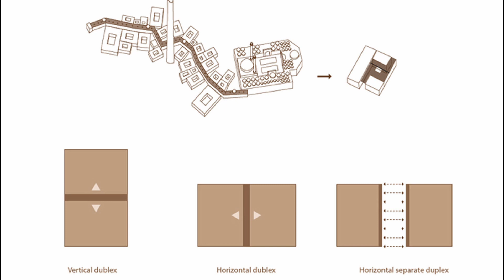Khaki House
Sometimes, doing nothing brings about things that the biggest one cannot handle. Sometimes, not-building can create an atmosphere that any construction would not improve its feeling. Subtracting from what is to be, adding to what is not to be. Something that can hardly be seen and is the only interface among the various spaces that make sense along each other. A pathway that prompts the mind to move so that the man can find life in it. A complementing void that defines exterior and interior, promenade and stillness, intimate corners of light and shadow which create a charming micro-universe in unity with the whole architecture where your presence in it fluctuates between inside and outside.

Houses

Qahdarijan, Iran
Architects: EZ Studio
Area: 100 m²
Year: 2022
Photographs:Ali Gorjian
Manufacturers:  Farrokhan Brick Factory, KELAR, Khorshid Shab-Karimi, Tiling Roohani
Lead Architect: Pedram Ezadi Boroujeni
Green Space Consultant: Goodarzi